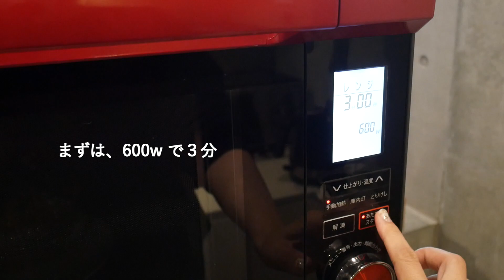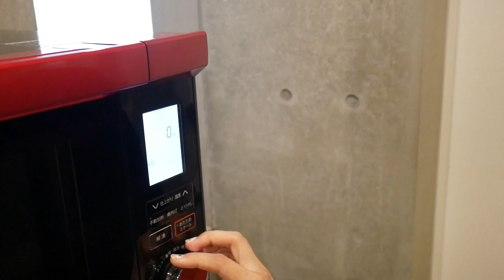秋の最幸な組み合わせ🍁ほくほく焼き芋と抹茶ラテ🍠🍵を作って食べる！/How to Make Yakiimo and Matcha Latte!/yurika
ずーっと食べてみたかったハロウィンスイート見つけて焼き芋にしたら美味しすぎてハマりました😂🧡💜またスーパーで見つけたら絶対買う！！！し、常にスーパーに置いて欲しい😂！笑 抹茶ラテも最近ハマってるドリンク💚前から抹茶ラテは大好きなんだけど、しっかり自分で作ったことなくて挑戦してみたら簡単だし、美味しいし、これまたハマりました🤤💚
ぜひぜひ作ってみてねーーーー😍！！！✨

Hey,guys!It's how to make yakiimo and matcha latte video.Did you guys enjoy that?👻💕

楽天ROOMはこちら🧡コスメや日用品、ファッションなどなど載せています✨

〒107-6228
yurika mul宛

🎶MUSIC🎶
⑴This and That